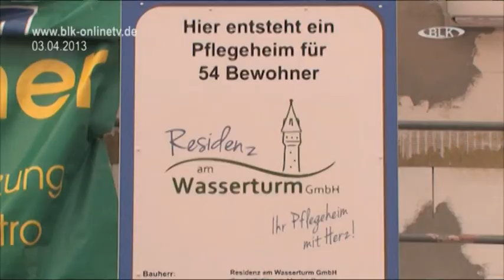2013-04-03 Eröffnung Altenpflege Reimann Am Wasserturm Hohenmölsen Burgenlandkreis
Eröffnung, Altenpflege, Reimann, Am Wasserturm, Hohenmölsen, Burgenlandkreis, Regional, TV, Sachsen-Anhalt